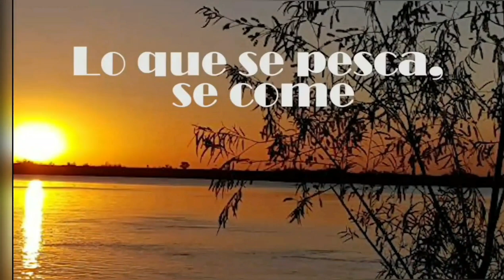Salchichas parrilleras a la plancha - Salchichas de pescado - recetas de bagre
Hola 👋 👋
Hoy les dejo un video , que para mi es de los mejores del canal.
Salchichas parrilleras de pescado , míralo entero y disfruta de una forma diferente y rica de comer pescado...
Buen provecho !!!

Ingredientes:
Esta ves use un BAGRE de 3 kg , fileteado
Para hacer las Salchichas...
(Ver video anterior de como se hacen)
Muzza , Panceta , probolone , morron , cebolla y huevos
Condimentos: sal , pimienta y orégano

Si todavía no tienen la gorra, las remeras y el delantal del canal les dejo el link para que lo puedan conseguir:

Remera Oficial del Canal , manga larga, con protección UV:
SO-NOS ARGENTINA
SR MARTIN: CEL:
Comprala a precio de Fabrica

MATERIA DE VINOS :
oferta para suscriptores , comprando una caja de vinos a elección.. 1 BOTELLA DE REGALO !!

Casa de pesca EL DELFIN
Av. Directorio 1874

Cortina musical:
Daniel legazcue